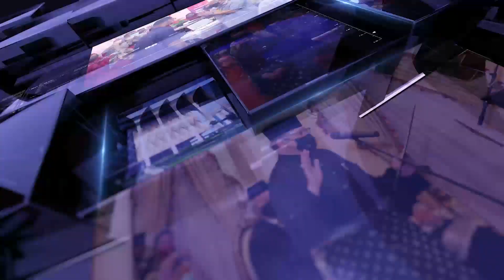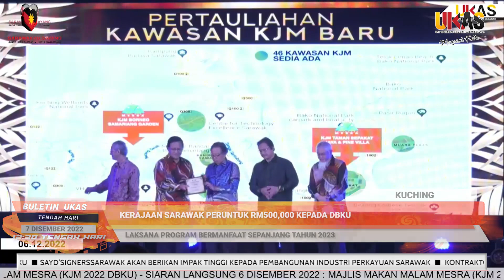BuletinUKAS EDISI TENGAH HARI |7 DISEMBER 2022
1.Kerajaan Sarawak Peruntuk RM500,000 Kepada DBKU
2.SayD’SignersSarawak Akan Berikan Impak Tinggi Kepada Pembangunan Industri Perkayuan Sarawak
3.Kontraktor Jambatan Batang Rambungan Digesa Selesaikan Isu Aliran Tunai & Pekerja
4.Pendigitalan Industri Pelancongan Tingkatkan Promosi Produk & Tarikan
5.Sekolah Harus Sedia Merancang Ke Arah Kejayaan & Kecemerlangan
6.Nyurak Keti Residen Bahagian Bintulu Baharu